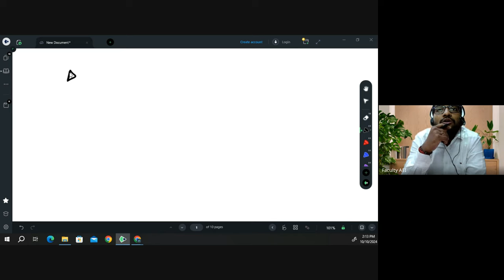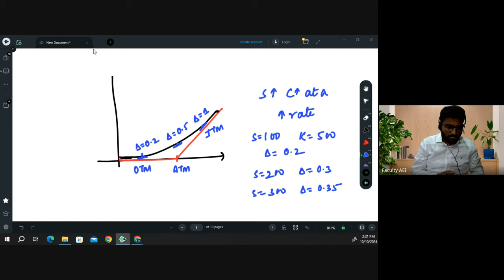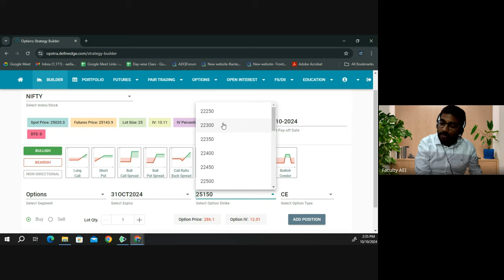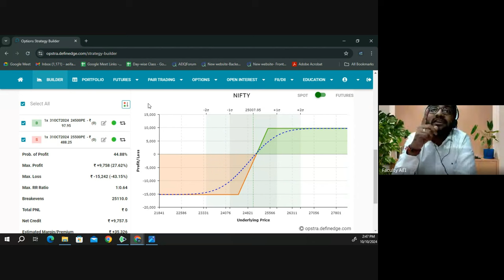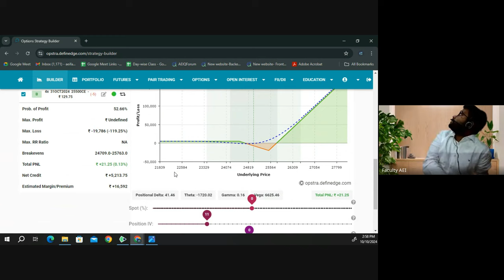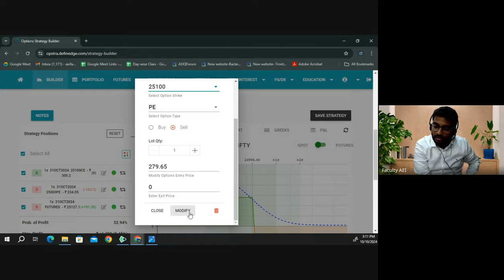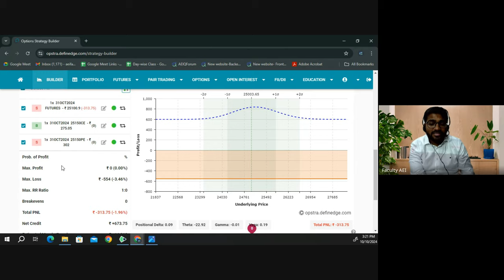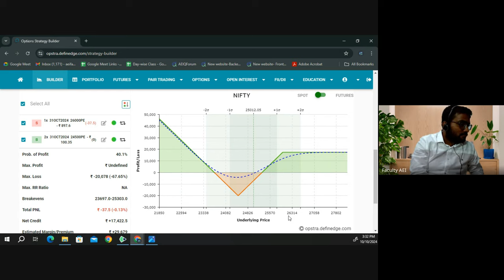Derivatives & F&O Explained! Class 8 | CM2 Simplified for IFoA/IAI April/May 2025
This video mainly covers various ratios, spreads, and different strategies.

0:00 Recap of Greeks
4:40 Delta Graph
9:26 Delta Hedging Notes
12:30 Types of Delta Hedging
13:58 Need For Gamma to be zero
17:46 Recap of Rho
19:07 Recap of Theta
20:50 Live Option Strategies
25:54 Bull Call Spread
46:28 Call Ratio Back Spread
47:30 Bear Call Ladder
52:19 Synthetic long and Arbitrage Strategy
01:12:04 Bearish Strategy
01:12:20 Bear Put Spread
01:13:57 Bear Call Spread
01:15:46 Put Ratio Back Spread